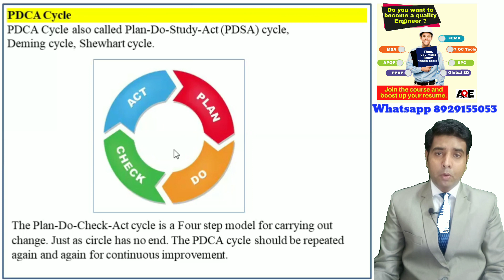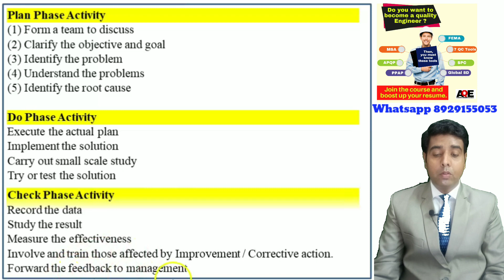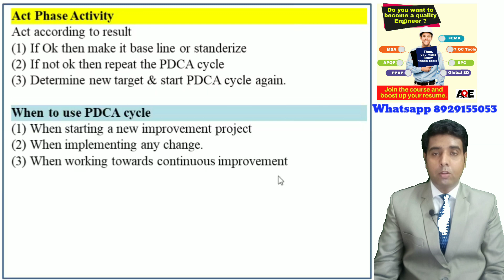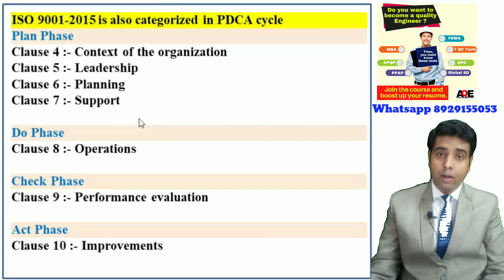PDCA cycle in hindi